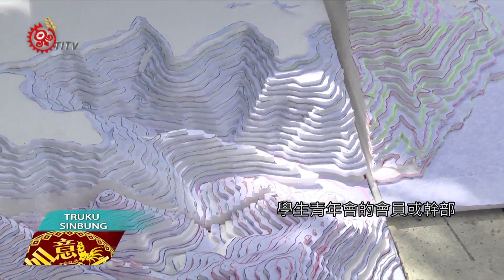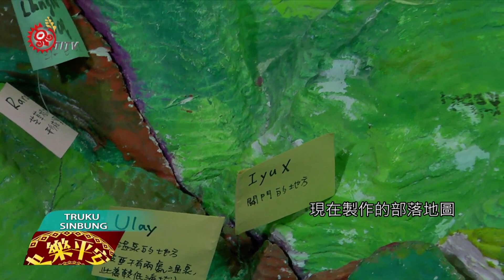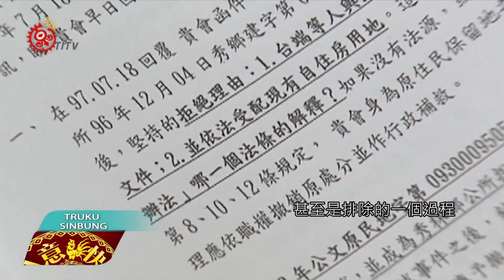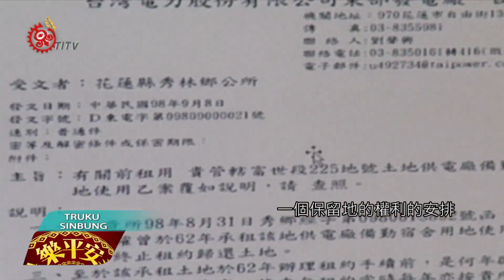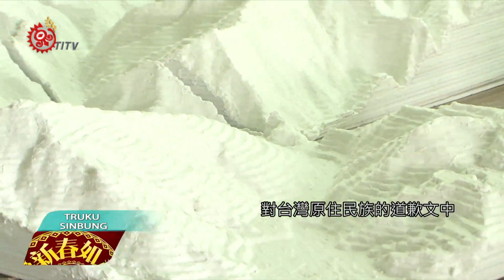動手繪製部落地圖 發現土地歷史正義 2017-01-31 Truku TITV 原視族語新聞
各位族人朋友新年快樂，我是Miming Karaw。

土地運動一直是族人沸沸揚揚的討論議題，當我們動手製作自己部落地圖，相信大家都會像這幾位年青人一樣，發現傳領變礦區，土地登記制度土地易主的不正義，在古調傳唱與消失近百年的提親文化中，找到貼近自己的文化印記與生命光譜，透過鏡頭一起來了解。

正在織布的Ipiq,她是太魯閣族發起製作部落地圖,來自萬榮鄉西林部落的有為青年,這幾年在其他學青們的共識下,行走部落跟各部落之間,積極推動部落地圖的製作,出乎意料的,找到了最貼近自己的文化印記,極力透過部落地圖的製作,希望喚起部落耆老們協助參與並講述有關周邊傳統領域的地名由來跟歷史故事,並且不分年紀一起共同參與,帶動部落凝聚力,來認識自己與生長的部落。

三位太魯閣族青年，Ipiq、Apyang以及Lbak，由於熱衷部落公共事務，除了積極宣導部落地圖理念，部落議會也不遺餘力貢獻所學，提供許多可以用的資源，讓部落耆老深受感動，樂見學青努力活化，山林智慧的主體展現，卻因而發現西林部落已有16區礦場，在傳統領域開挖多年，部落族人也憂心居住權益受損，以及大自然反撲的居住安全。

部落地圖發起人Ipiq發覺，田野調查的故事，始終沒有太多共鳴也對不上話，透過部落耆老口述，奶奶超群的編織技能，毅然在決心學習奶奶編織中，如數家珍般，找回過去有感的生活記憶。

擅於製作海報的Yabung，常用吸睛海報讓族人關注，發覺惟有回到自己部落學習，才能落實文化傳承，如何吸引部落族人關注，並且自發性協助投入，就必須尋求部落團體一起合作，並事先了解部落需求，以及最想參與的活動。

另外富世部落地圖，雖然製作上正在起步，卻也看到土地登記制度，讓許多原墾戶的土地，在歷史粗暴與赤裸的轉折中，變相合法了主客易位的歷史過程。

部落地圖發起人Ipiq、Apyang、Lebak，期望製作的部落地圖，經部落耆老確認標上地名後，最後再兜起來，讓部落地圖還原整個原住民族群在國家體制下，呈現所遭遇的歷史不正義與社會苦痛，這些歷史過程，在蔡總統2016年8月1日，對台灣原住民族的道歉文中，也誠懇表示，是絕對有必要進行重建以及揭露，部落地圖不啻讓我們，更認識自己的文化光譜，更能發展成為太魯閣族部落民族教育的教材，以及確認傳統領域的重要資產。